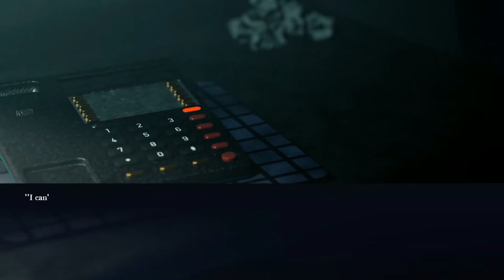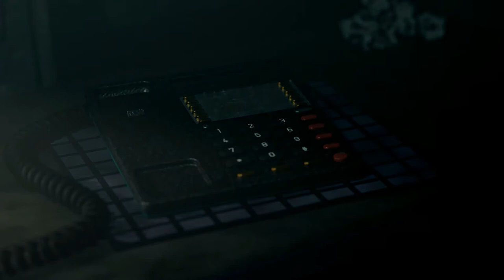Noriel..……..on Porkchop's Adventure...……..Series 1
Today Noriel decided to play some Porkchop Adventures. At the end we had a fail and the game kicked him out. Watch Noriel get scared in this cool game.